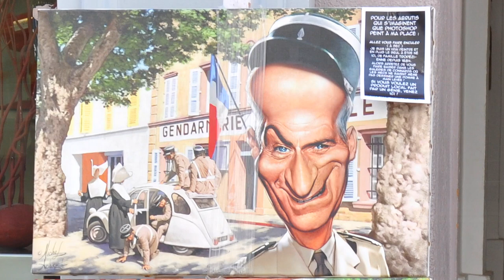Saint Tropez - Amateur Photos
Saint Tropez, French Riviera, Côte d'Azur, France.